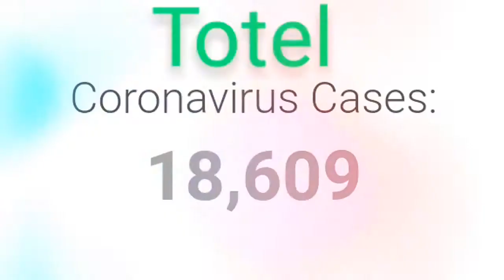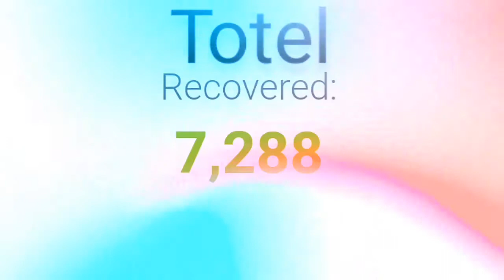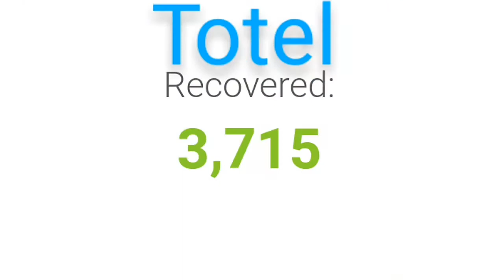Arab country covid-19 today morning news/velinatu Tamil seithi/ வெளிநாட்டு செய்தி தமிழ்/ 22,05,2020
22/05/2020/ Arab country: Kuwait, Saudi Arabia, Qatar, Bahrain,/covid-19 today only morning news in tamil